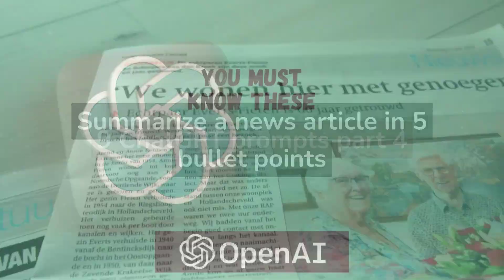PROMPT ENGINEERING for ChatGPT: 9 Prompts for Better Questions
Do you want to know how to get the answers you want from people on ChatGPT? In this video, we'll show you 9 prompts you can ask ChatGPT.

🧠 Epic AI Tools is dedicated to find the greatest 🤖 AI Tools for you! Here we post longer review videos and guides for you! 🥰